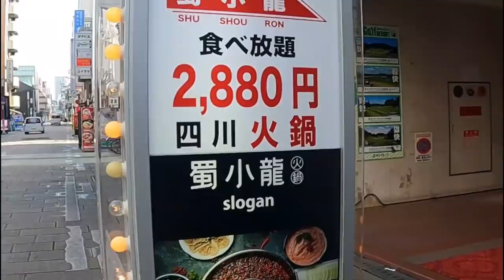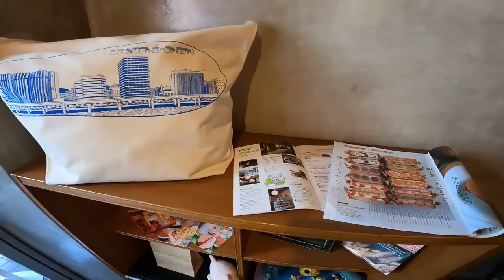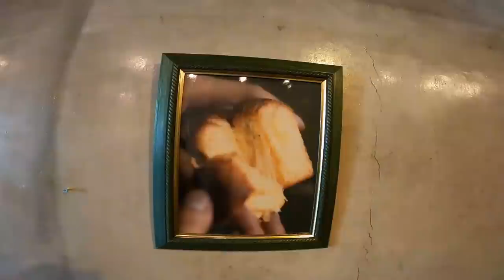Meet Mr. Trout AKA The Prince of Dark Bread and the general manager of Le Sucre-Coeur bakery Osaka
Jay rides to downtown Osaka to meet with Masu an friend and fellow crazy person in Shimachi. Shinmachi means new town but it is now quite old and has a colorful history. Once one of the three largest red light districts in Japan it is now home to many small and trendy shops including Le Sucre-Coeur an French inspired Japanese bakery.